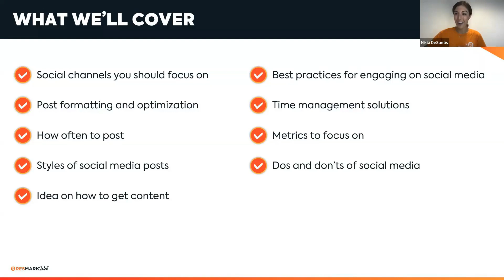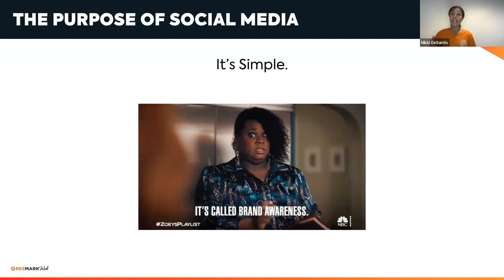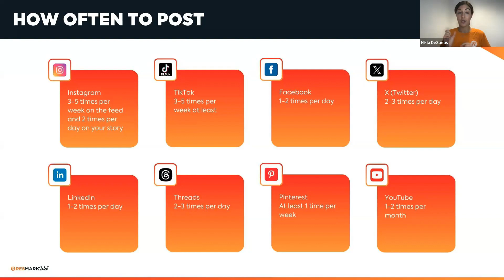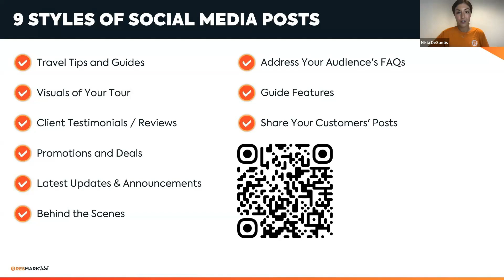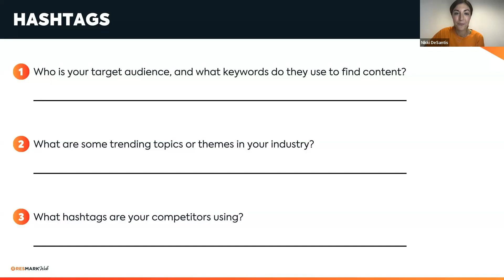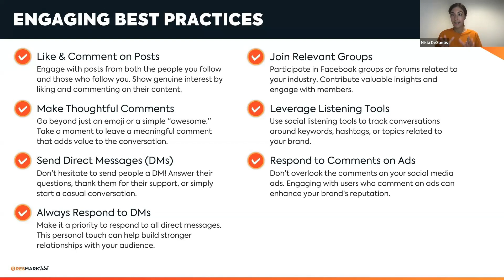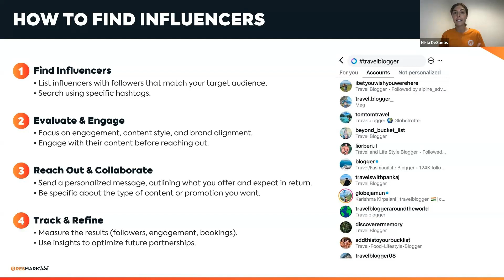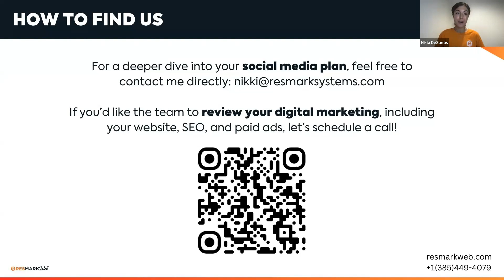Webinar Replay | The Ultimate Social Media Strategy Workshop for Tour Operators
Are you a tour operator looking to increase your social media game and attract more customers? Whether you're new to social media or have years of social media experience, this workshop will help take your social media strategy to another level.

In this 1-hour session, you'll learn actionable strategies to grow your online presence and engage your audience. From finding the right platforms to crafting content that converts, this workshop covers everything you need to know.

What you'll learn:
🔑 Essential social media channels and best practices for tour operators
📅 How to create, optimize, and schedule posts for maximum engagement
🌟 Tips for finding influencers, connecting with your audience, and tracking your success

Would love to hear you feedback! Drop your favorite social media strategy in the comments below.